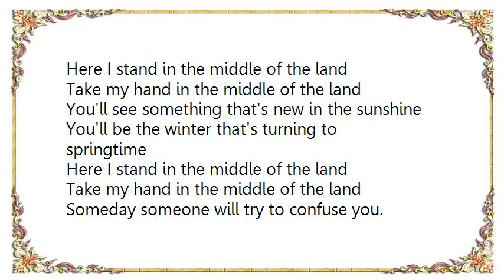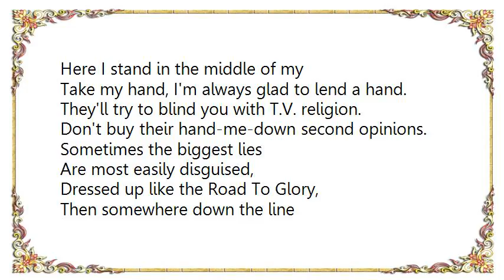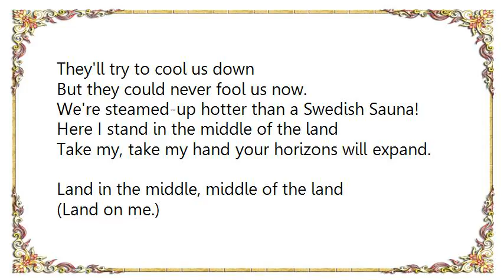Hoodoo Gurus - Middle of the Land Lyrics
[Lyrics Hoodoo Gurus - Middle of the Land]
Here I stand in the middle of the land
Take my hand in the middle of the land

You'll see something that's new in the sunshine
You'll be the winter that's turning to springtime

Someday someone will try to confuse you.
They'll say things you want to hear and they'll use you.
I thought we'd live and learn
But some folks seem to yearn
For values unsophisticated.
Those days are dead and gone
I won't wish them back upon
A world that's much more complicated.

Here I stand in the middle of my
Take my hand, I'm always glad to lend a hand.

They'll try to blind you with T.V. religion.
Don't buy their hand-me-down second opinions.
Sometimes the biggest lies
Are most easily disguised,
Dressed up like the Road To Glory,
Then somewhere down the line
You'll rub your eyes and find
You're on a path to your own Purgatory.

You'll know something as old as the moonlight,
You'll throw superstition and fear away tonight.
They'll paint us black and white,
They'll paint us wrong and right,
They'll paint us all into a corner.
They'll try to cool us down
But they could never fool us now.
We're steamed-up hotter than a Swedish Sauna!

Take my, take my hand your horizons will expand.
Land in the middle, middle of the land
(Land on me.)